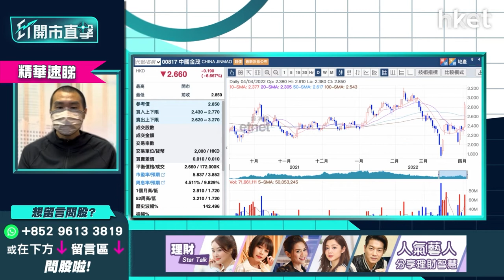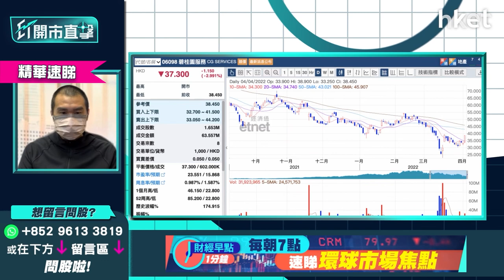【ET開市直擊】（精華）內房股逆市續升追入貼士 唐牛揀2隻內房股、1隻物管股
內房股去年起受國策監管債務問題纏繞，近日有樓市漸鬆綁跡象，浙江省衢洲市首先取消限購及限售，福建省福州市也取消限購，重慶、山東菏澤、江西贛州、河南鄭州也調整限貸及降首付措施。

受消息刺激，本周一（4日）內房及物管股大升，兩隻國企內房股中海外（00688）、潤地（01109）分別升7.56%及3.49%，民企內房龍湖（00960）和碧桂園（02007）也造好升4.52%及8.36%，萬科（02202）、雅居樂（03383）、旭輝（00884）及龍光（03380）更急升10%至20%。物管股方面，金茂服務（00816）升19%、碧桂園服務（06098）升16%。

獨立股評人唐牛分析內房及物管板塊指，債務陰霾難於短期內消除，無法公布經審核業績的內房相繼停牌，想買此板塊的投資者，必須查看清楚已公布業績的相關股份，是否已經過審核方夠安全。唐牛推介內房股可揀國企、央企字頭的潤地（01109）及中海外（00688），後者同系的中海物業（02669）亦跟字頭強勢破頂，回調買入會較安心。